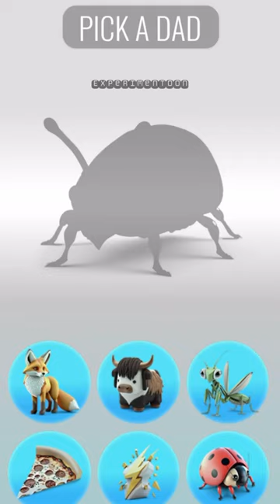Praying Mantis + Electricity ⚡️| Animash - Animal Fusion